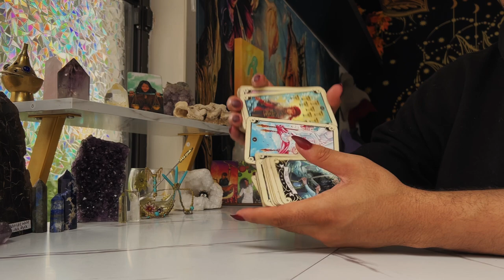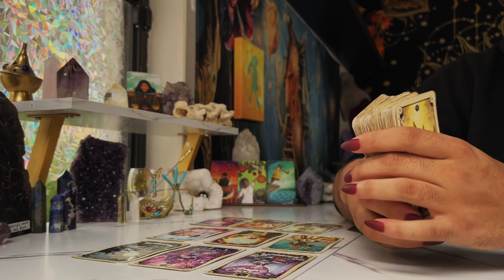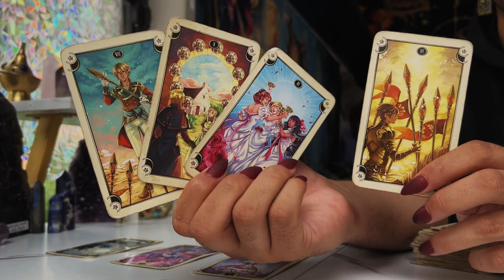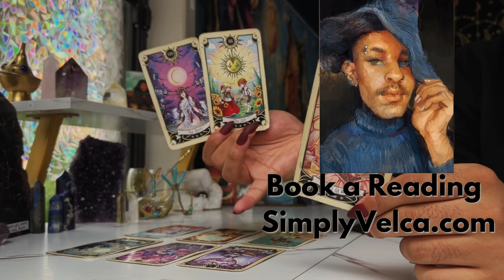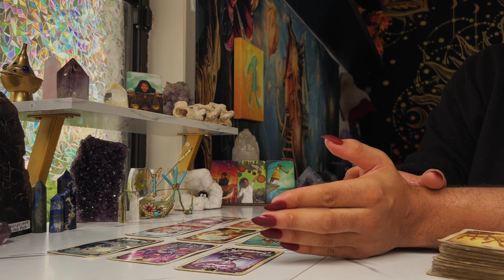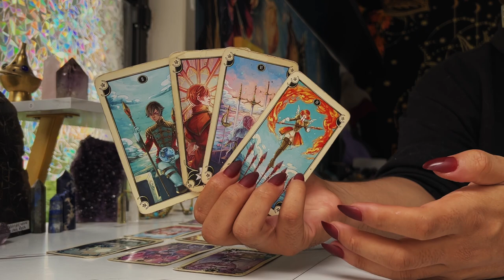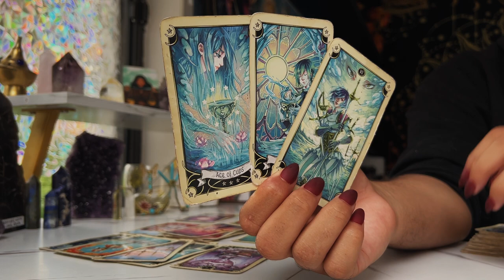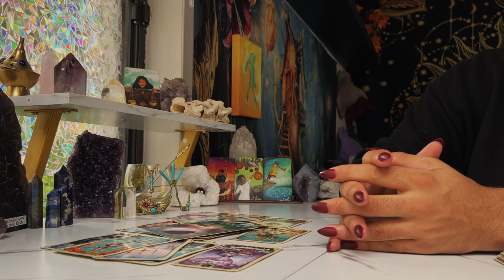Taurus ♉️ "I Didnt Expect This to Happen in Your Reading" JULY 18TH - 24TH Weekly Tarot Reading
This is a weekly 2022 Tarot reading July for the Zodiac sign - Taurus for the week of July 2022. This weekly horoscope Taurus tarot reading covers the subjects of relationships & love, soulmate & twin flame connections, career, money & financial, and general overall tarot messages channeled from me & my spirit guides and ancestors. These weekly horoscope Taurus tarot readings also includes potential future predictions for Taurus. These weekly horoscope tarot messages are for ALL Taurus’s under the Sun, Moon, Rising & Venus zodiac signs for the week of July 2022

$SimplyVelca

🎵 Music Credits 🎶